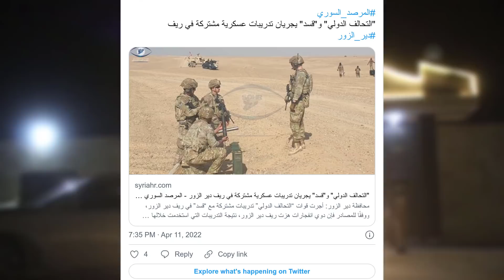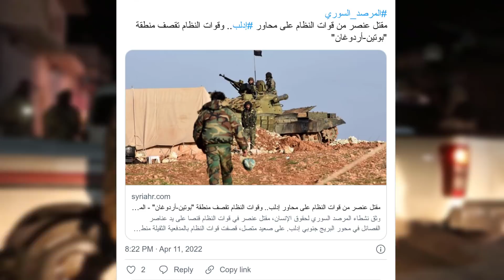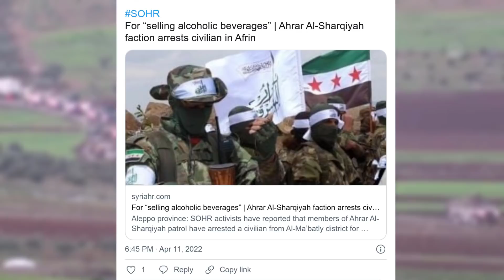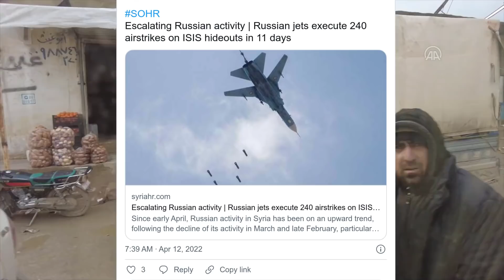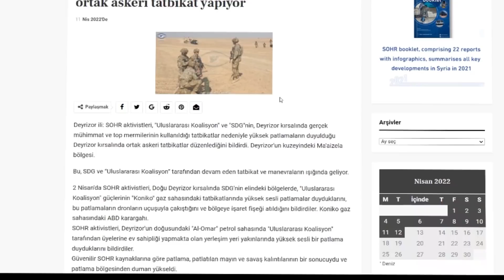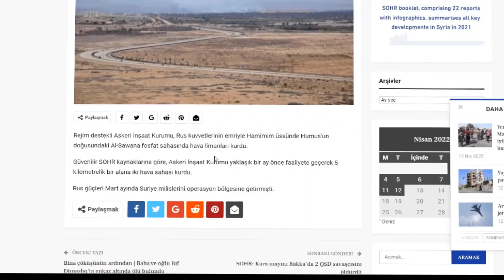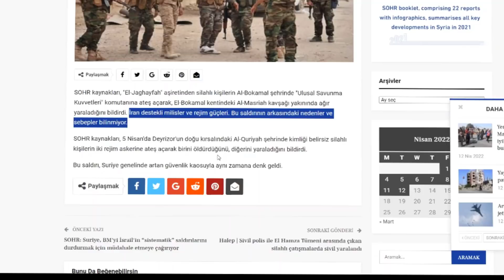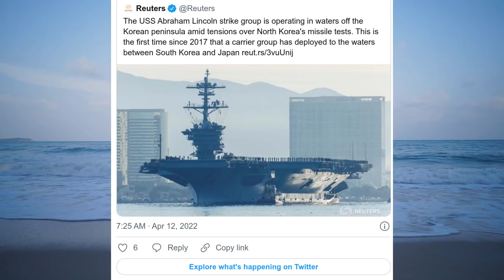SON DAKİKA : SURİYE'DE ABD PYD İLE TATBİKATA BAŞLADI ! TÜRKİYE YİNE VURDU | SURİYE SON DURUM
SURİYE'DE SON DURUM